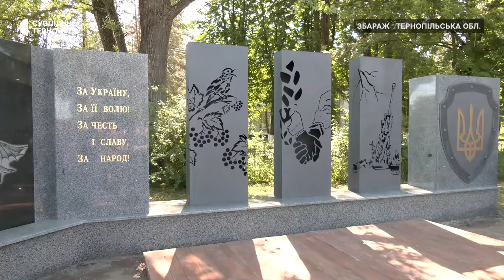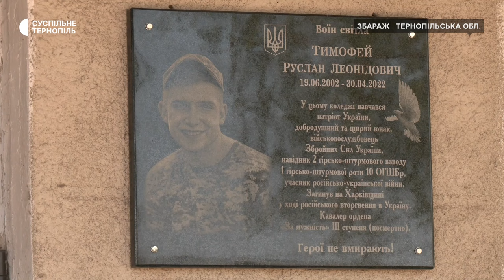Стелу Пам’яті загиблим випускникам коледжу відкрили у Збаражі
У Збаражі відкрили Стелу Пам’яті загиблим захисникам. Її присвятили випускникам Тернопільського фахового коледжу з посиленою військовою підготовкою, які загинули, захищаючи Україну від російського вторгнення. Про це повідомив керівник навчального закладу Вадим Ластовицький. За його словами, меморіал встановили за рахунок місцевих підприємців і волонтерів.